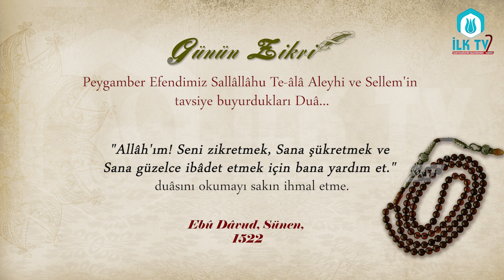Peygamber Efendimiz (S.A.V.)'in Tavsiye Buyurdukları Duâ - Günün Zikri - İLK TV